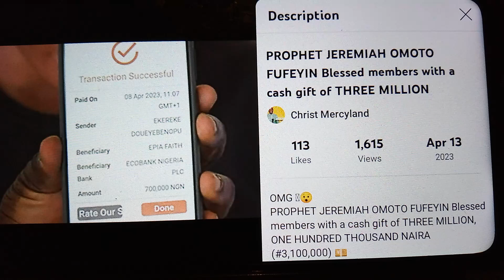08 April 2023,